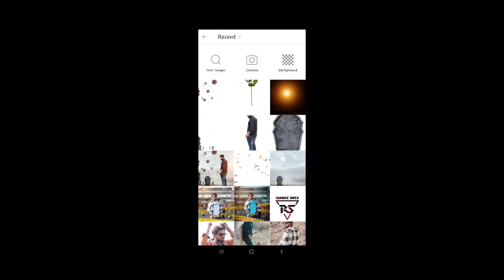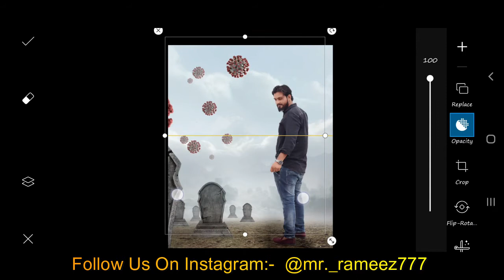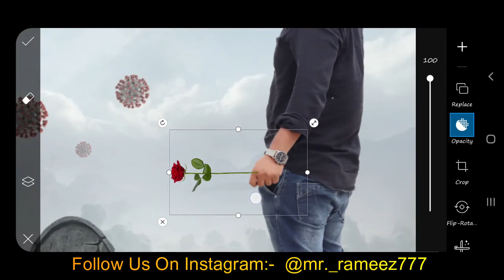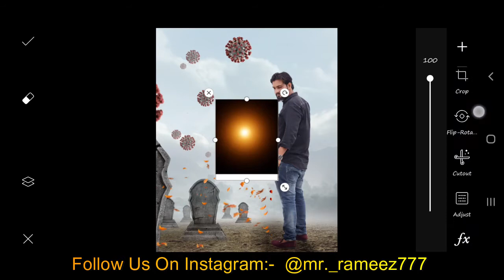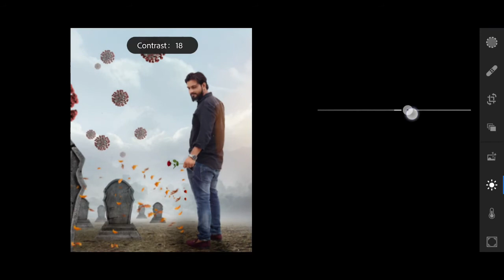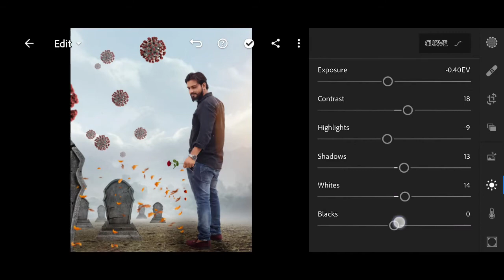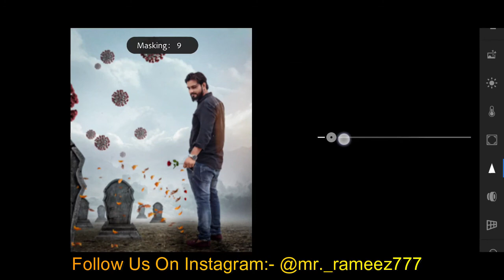VIRUS CONCEPT - Photo Editing tutorial in Picsart /Rameez editz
STOCK--